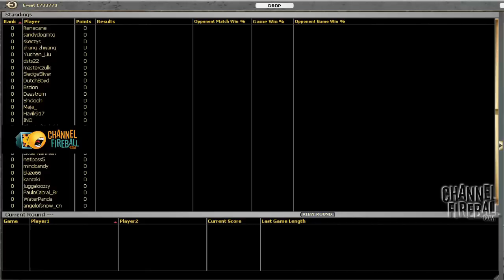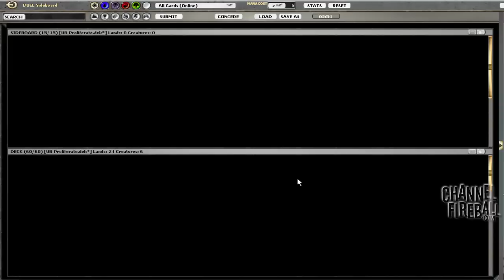Channel Conley: Deck Doctor #1.2 UB Standard - Match 1, Game 1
The doctor is in! Conley Woods shares his thoughts while playing Channel Conley: DeckDoctor Standard #1.2.